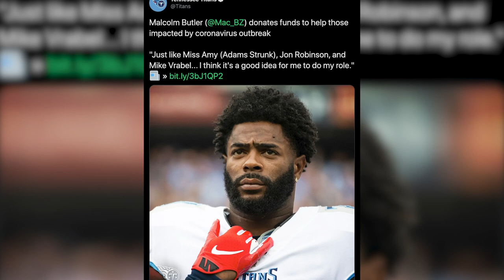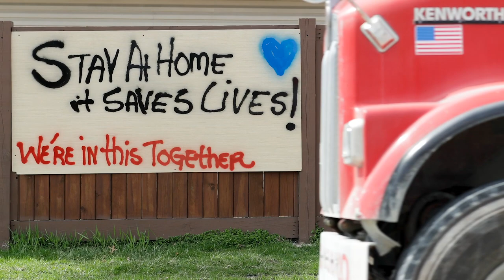How Malcolm Butler is Giving Back, Staying in Shape During Quarantine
Amie Wells checks in with Titans cornerback Malcolm Butler during the 2020 Coronavirus Pandemic.